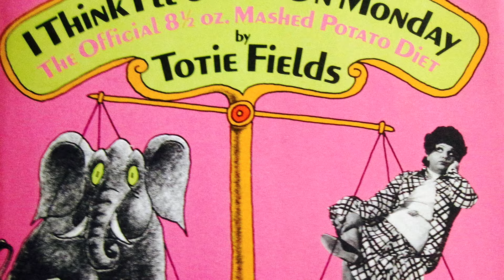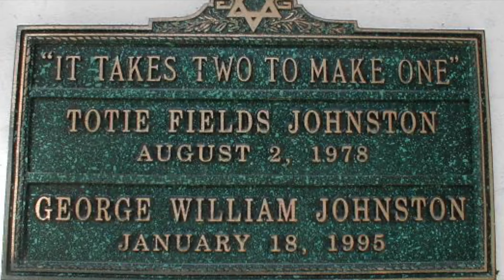Dead at 48 - The Life and Sad Ending® of Totie Fields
A brief look at the life and career of comedian Totie Fields. (The Life and Sad Ending®) is a registered U.S. trademark. Including transformative opinion and commentary.
Many sources of information are used in the production of this video including
Which may be edited and abridged and not endorsed by wikipedia.